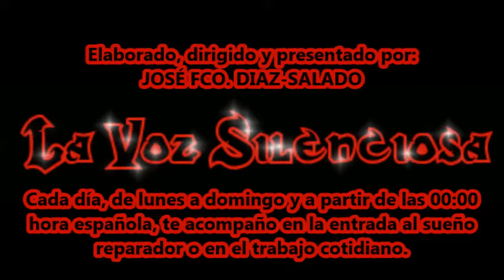POEMA - Canción compartida, José Ángel Buesa - La Voz Silenciosa